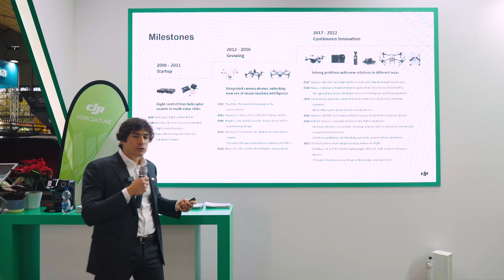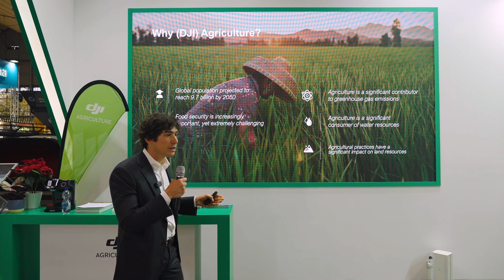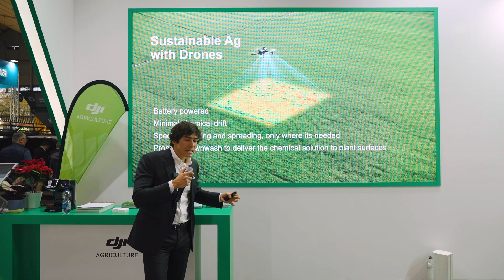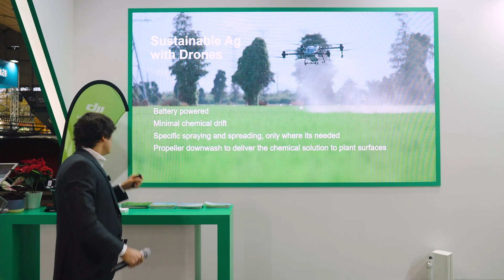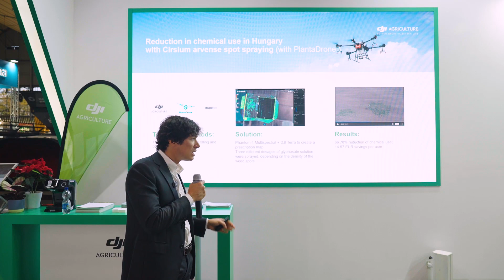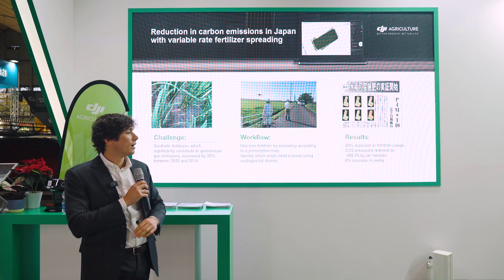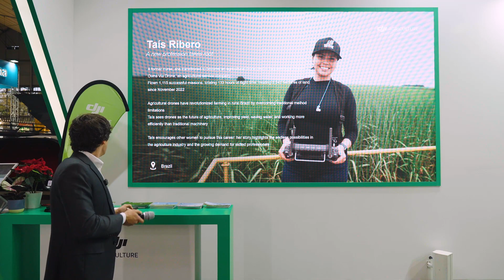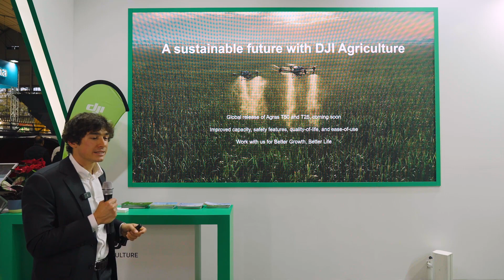Social Value of Agriculture Drones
Dive into the transformative role of drones in agriculture and their potential to drive social change. Don't miss out on this insightful discussion!